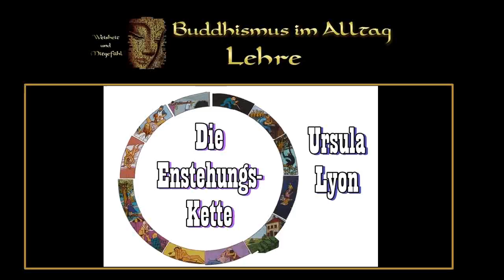Die Entstehungskette - Ursula Lyon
Das bedingte Entstehen oder Entstehen in Abhängigkeit (skt. pratītya-samutpāda; palii. paṭicca-samuppāda ) gilt im Buddhismus als ein vom Buddha entdecktes Gesetz. Es erklärt, wie es zur leidhaften Kette der Wiedergeburten kommt und wie sie aufzuheben ist. Da das "bedingte Zusammen-Entstehen" durch zwölf Glieder beschrieben ist, wird es auch die Zwölfgliedrige Kette des Bedingten Entstehens genannt.
- Ursula Lyon ist langjährige Yoga- und Meditationslehrerin.
Ihre geistige Ausrichtung erhielt sie von westlichen und östlichen Dhammalehrern. Von der Ehrw. Ayya Khema, deren Schülerin sie zwölf Jahre lang war, wurde sie schon früh zum Lehren autorisiert.
Hinweis: ihr Buch "Rituale für das ganze Leben" (buddhistisch inspiriert) erschien im Herbst 2004 im Theseus Verlag.
- Den Radio-Beitrag "Auf dem umfassenden Weg der Entwicklung - Die Buddhistin Ursula Lyon im Porträt" findet ihr hier: